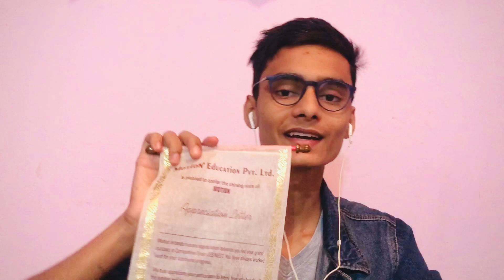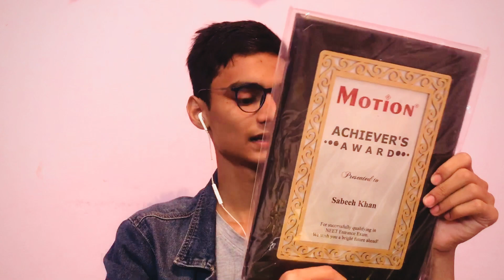kota से आया NEET का gift😍. NEET crack करने के बाद क्या क्या मिलता है Coaching से🧐.. let's open it..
kota se mila NEET ka gift😍. NEET crack krne k baad क्या क्या मिलता है Coaching से🧐.. let's open it..
kota victory celebration
kota neet gift
kota neet package
kota vijayi bhawa
motion education